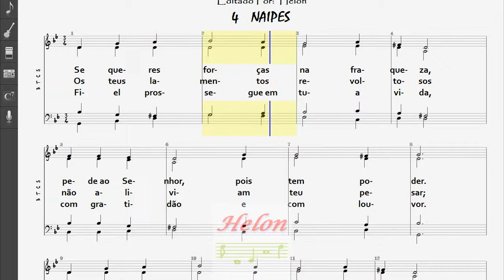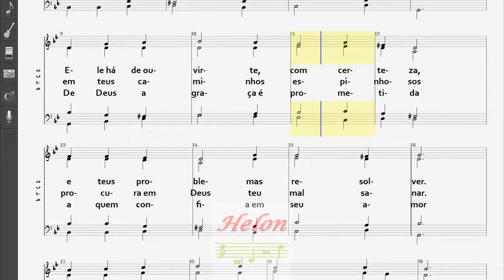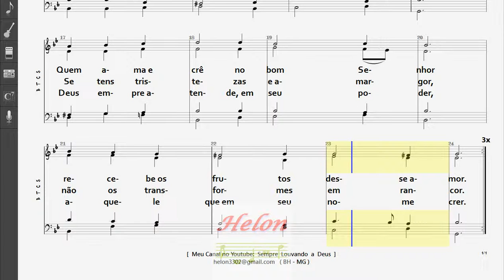343- SE QUERES FORÇAS NA FRAQUEZA - 4 NAIPES